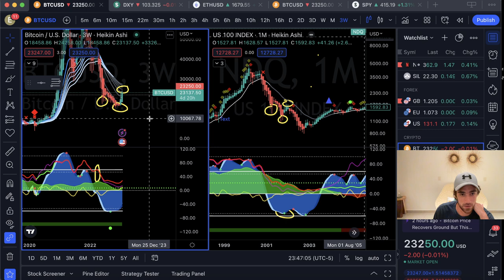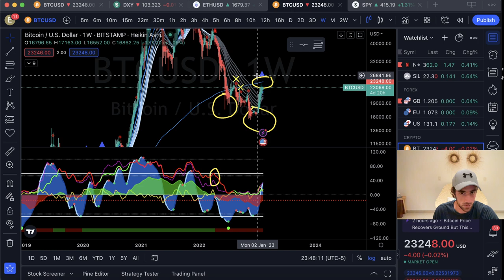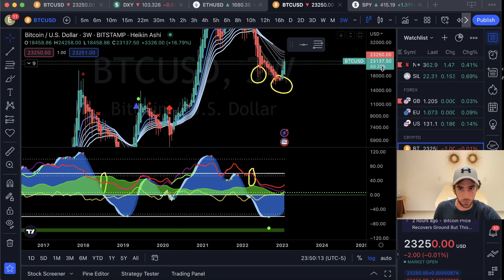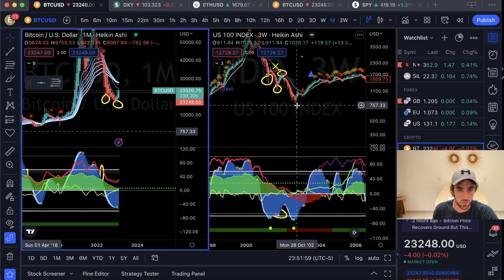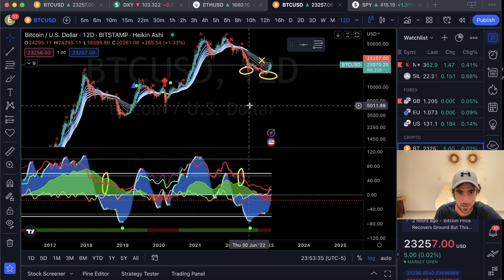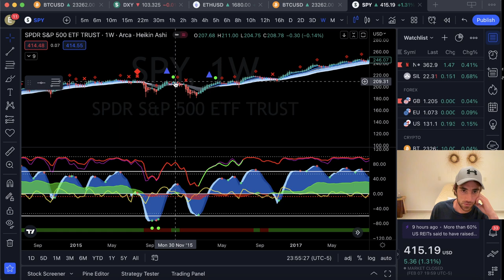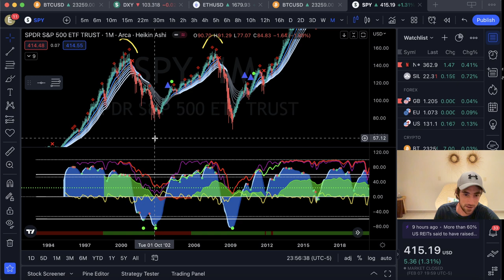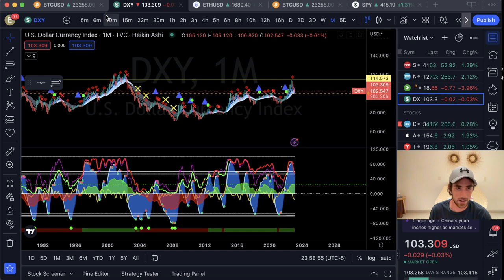The Most Likely Outcomes for Bitcoin in 2023! Why 24.7k is Crucial!